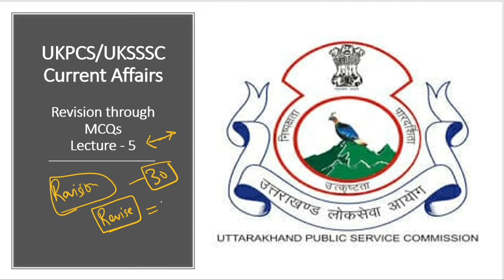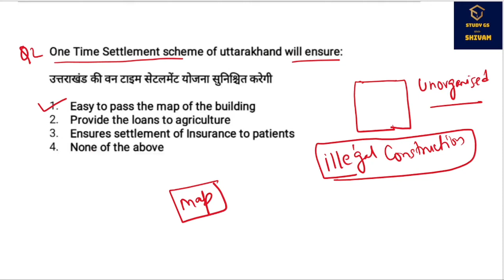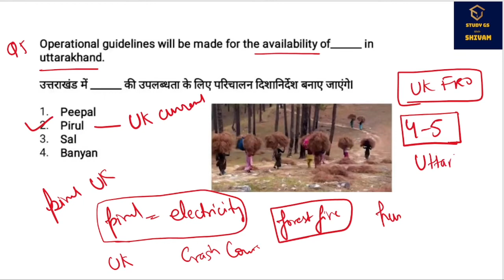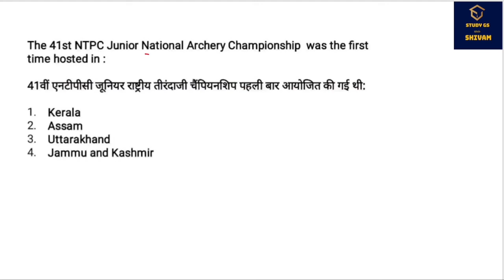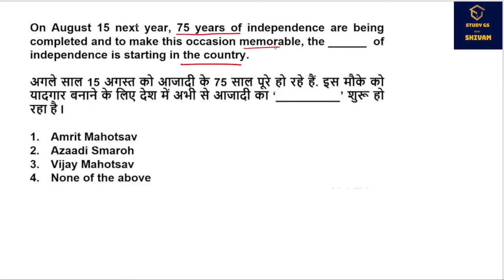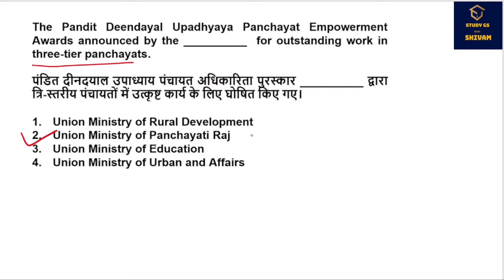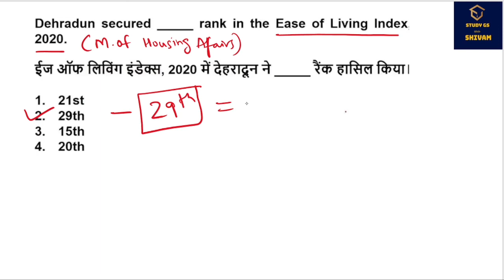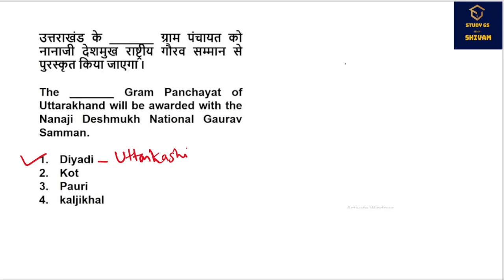UKPCS Current Affairs through MCQ. Lecture 5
Hello friends, I have started a series of current affairs through questions in MCQ format for revision. Know UKPCS cut off in my previous videos. Also watch UKPCS exam date and download your admit cards.

Ukpcs study material uttarakhand GS

FRO Cut off video

Uttarakhand Current Affairs Crash Course

Maths and Reasoning For UKPCS Aptitide section

Uttarakhand exam date
UKPCS FRO answer key
UKPSC FRO answer key
UKPCS FRO Answer key 2021
FRO answer key 2021
ukpcs exam date
ukpcs study material
ukpcs cut off
ukpcs 2021
uksssc
uksssc2021